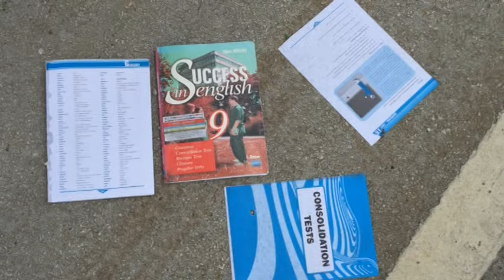BİLECİK İSTASYON KAZA